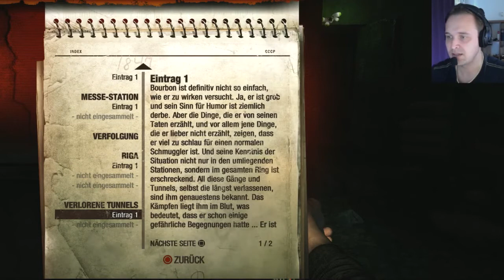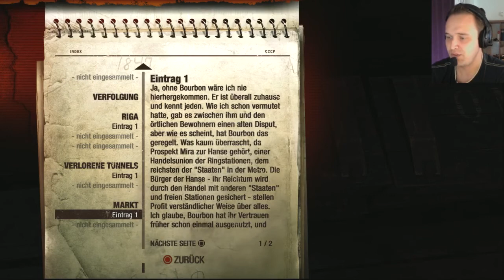Let's Play Metro Redux (Metro 2033) + Facecam #4 Diese scheiß Viecher sterben nicht